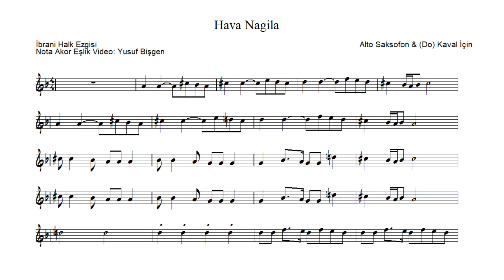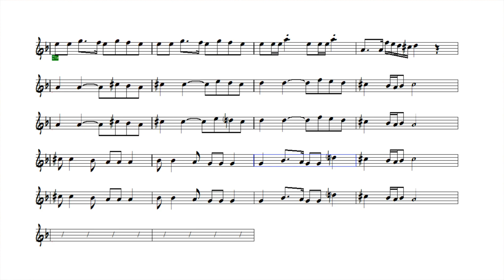Alto Saksofon & (Do) Kaval İçin Nota Eşlik - Hava Nagila - La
Hava Nagila
İbrani Halk Ezgisi
Nota Akor Eşlik Video: Yusuf BİŞGEN
La Karar
Alto Saksofon & (Do) Kaval İçin Nota Eşlik

karaoke videoları
eğitici kanallar
eğitici video
eğitim
nota eğitimi
enstruman eğitimi
çalgı eğitimi
içeriğinden oluşmaktadır.